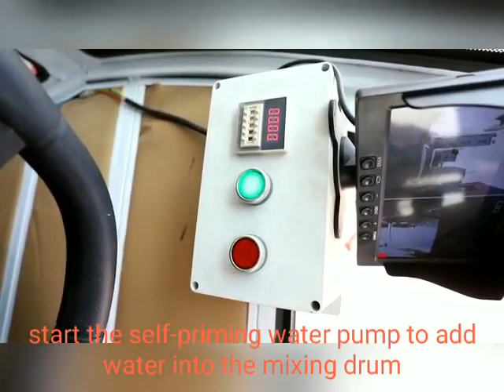1.8cbm small self loading concrete mixer truck luzun#buildingconstructionwork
I am emily from LAIZHOU LONGYI MACHINERY CO.,LTD, a professional factory for self loading concrete mixer truck,concrete pump and backhoe loader with CE.

Would you like to tell us which capacity do you need and we can send you some video and price for your reference?

Thanks
Best Regards
Emily
LAIZHOU LONGYI MACHINERY CO.,LTD
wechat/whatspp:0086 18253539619